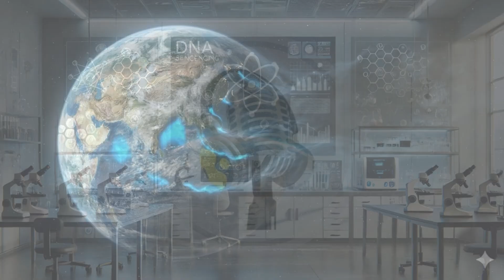How Human Groundwater Pumping Has Shifted Earth’s Tilt | WION Podcast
Scientists have discovered that massive groundwater extraction by humans has done more than raise sea levels — it has actually shifted Earth’s rotational axis. Over just a few decades, trillions of tonnes of water pumped from underground and redistributed into the oceans altered the planet’s balance. Researchers say this hidden human impact rivals ice melt in influencing Earth’s motion. The findings reveal how deeply human activity is now intertwined with planetary-scale processes.